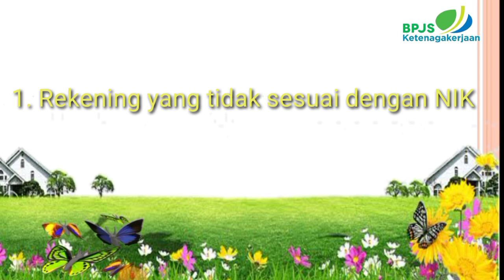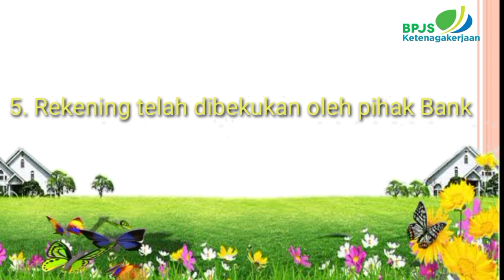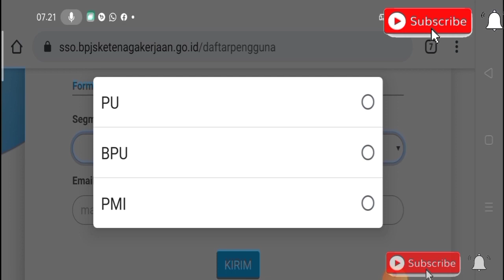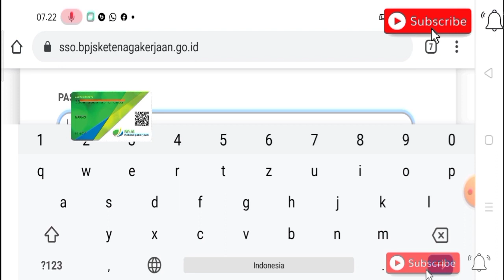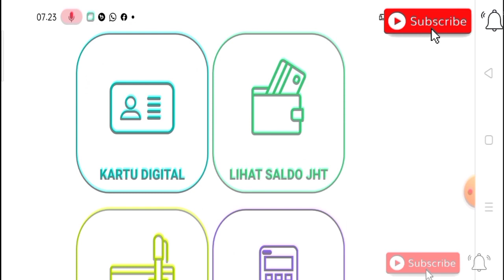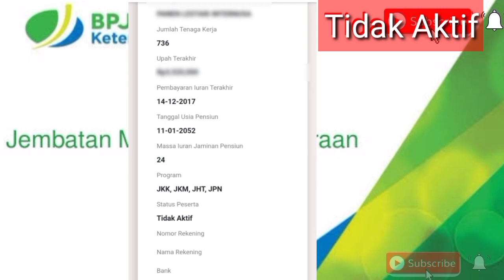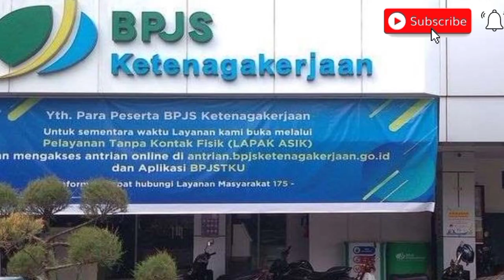BLT BPJS GELOMBANG 2 TIDAK AKAN DITRANSFER KE 5 REKENING INI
Assalamualaikum..
Dividio kali ini saya akan berbagi informasi tentang BLT BPJS tidak  ditransfer pada 5 rekening ini.
dan tips mengecek rekening kamu masuk atau tidak

semoga bermanfaat
jangan lupa
KOMEN
TEKAN TANDA LONCENGNGA
Supaya kalian selalu mendapat notifikasi vidio vidio terbaru dari kami secara GRATIS...

5 rekening tidak akan cair,